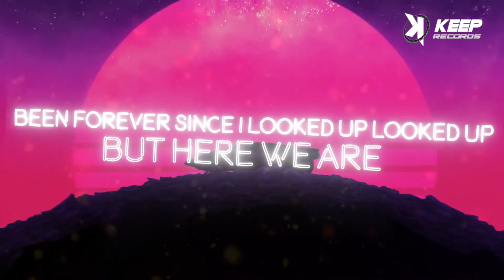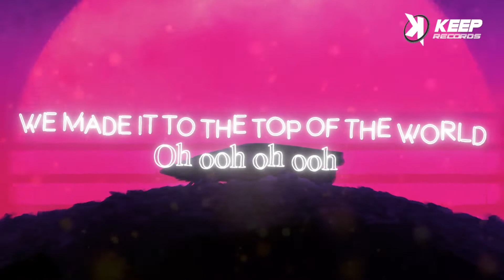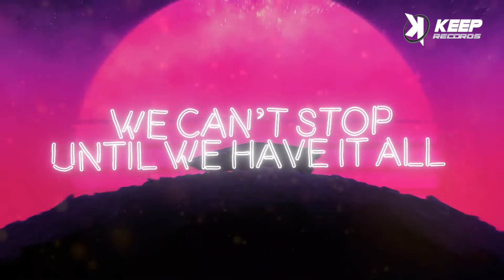Lorenz Koin - Top Of The World [Official MV]